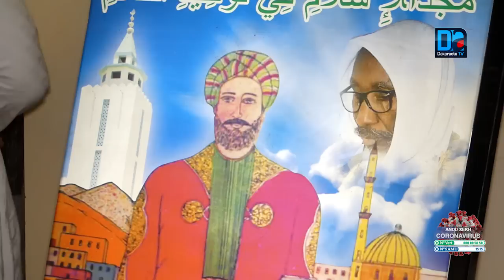Sagne Bambara: La toute dernière sortie de Cheikh Mouhidine